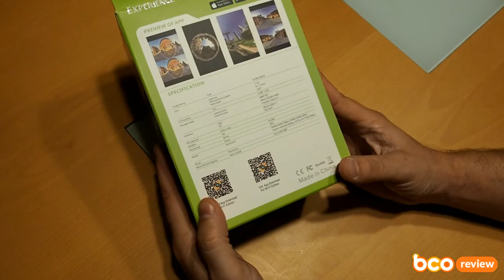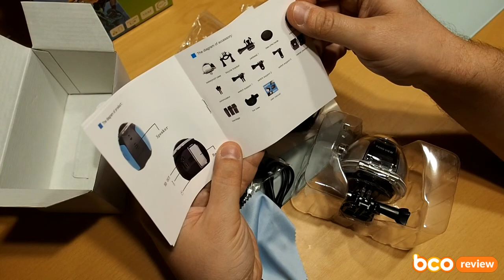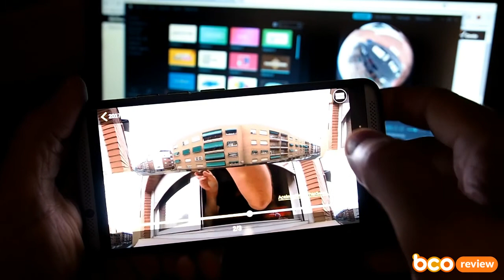Review & Unboxing Cámara Deportiva 360º Excelvan 3K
Url producto

Prueba Amazon Premium y no pagues gastos de envío por cada paquete